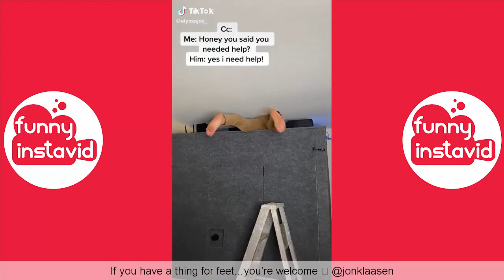Elyssa Joy TIKTOK Videos 2020 | Elyssa Joy Videos Compilation (W/Titles)- Funny InstaVID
Enjoy New Video Elyssa Joy TIKTOK Videos 2020 | Elyssa Joy Videos Compilation (W/Titles)- Funny InstaVID